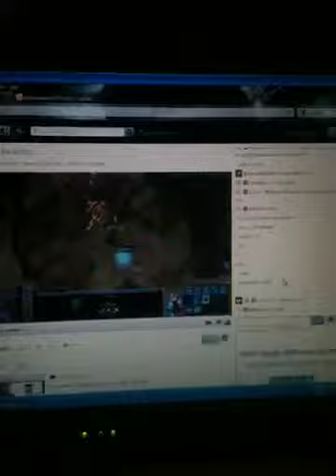ShotGunSmoke Shoutout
Smoking and ranting.